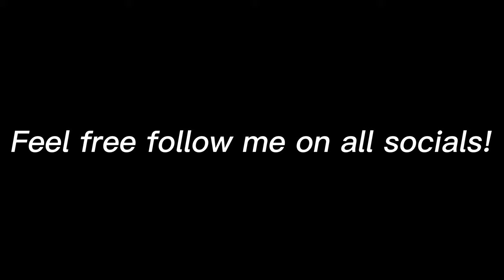Let Me Go - Daniel Caesar (Cover By Dub)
🎧 ❗️Headphones Recommended ❗️🎧

I hope you enjoyed the video! I appreciate you guys for hanging around! Let me know down in the comments below what you'd like for me to cover next !

Socials

Equipment

Tripod - ULANZI Camera Tripod

Light - ULANZI VL49 2000mAh LED Video Light